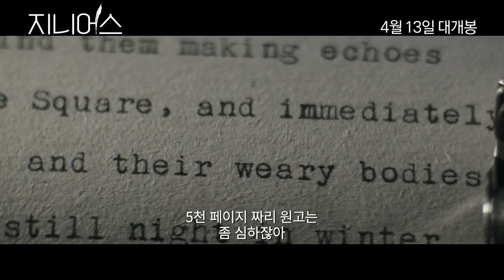[지니어스] 위대한 편집자와 천재작가의 만남! (2017.04.13)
[지니어스]
감독: 마이클 그랜디지
출연: 콜린 퍼스, 주드 로, 니콜 키드먼, 로라 리니, 가이 피어스
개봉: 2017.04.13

‘어니스트 헤밍웨이’를 길들이고
‘스콧 피츠제럴드’를 조력한 최고의 편집자 ‘맥스 퍼킨스’,
야수 같은 천재 작가 ‘토마스 울프’를 만나다!

1929년 뉴욕.
유력 출판사 스크라이브너스의 최고 실력자 ‘퍼킨스’(콜린 퍼스)는 우연히 모든 출판사에서 거절당한 작가 ‘울프’(주드 로)의 원고를 읽게 된다.
방대하지만 소용돌이와 같은 문체를 가진 그의 필력에 반한 ‘퍼킨스’는 ‘울프’에게 출판을 제안한다.

서정적이고 세련된 ‘울프’의 감성에 냉철하고 완벽주의적인 ‘퍼킨스’의 열정이 더해져 탄생한 데뷔작 [천사여, 고향을 보라]는 출판과 동시에 베스트셀러에 오르며 또 하나의 천재 작가 탄생을 세상에 알렸다.
성공 이후에도 ‘울프’는 쏟아지는 영감과 엄청난 창작열로 5,000 페이지에 달하는 두 번째 원고를 탈고해 ‘퍼킨스’에게 건네고 이들은 다시 한번 오랜 편집 과정에 돌입한다.

한편, ‘울프’가 쓴 글의 첫 독자였던 연인 ‘엘린’(니콜 키드먼)은 자신보다 작업에 몰두하고 ‘퍼킨스’만을 찾는 ‘울프’를 보며 절망감에 휩싸이고 ‘퍼킨스’ 또한 성공 이후 광적으로 변해가는 ‘울프’와 서서히 의견 충돌이 생기게 되는데…